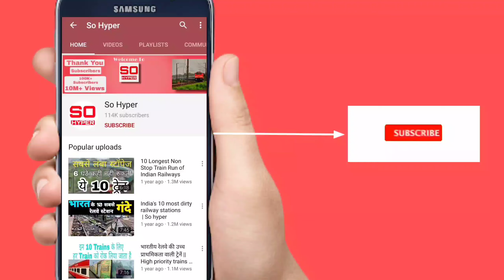HIGH SPEED LTT-VISHAKHAPATANAM SUPERFAST EXPRESS AND VIDHARBHA SUPERFAST EXPRESS BY SO HYPER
Hello Dosto
Mera Naam Hai ANKIT K Aur Apka Swagat Hai Hamare Youtube Channel So Hyper Mein Dosto Es Video Mein Aap Jaan Payenge 2 high speed train ka compliation video
1-LTT VIsakhapatnam  EXPRESS
2-GONDIA-CSMT MUMBAI VIDHARBHA EXPRESS

Topic Covered-
1-vidarbha express,
2-high definition video
3-vidarbha express full speed
4-gondia to mumbai vidarbha express
5-12105 vidharbha express
6-express train in india
7-02105 vidarbha express/02104 vidarbha express
8-gondia vidarbha express
9-vidarbha express overtake
10-mumbai gondia vidarbha express
11-vidarbha express announcement
12-visakhapatnam express
13-ltt visakhapatnam express
14-visakhapatnam mumbai ltt express
15-08520 mumbai ltt visakhapatnam express
16-visakhapatnam mumbai ltt sf express
17-visakhapatnam ltt express announcement